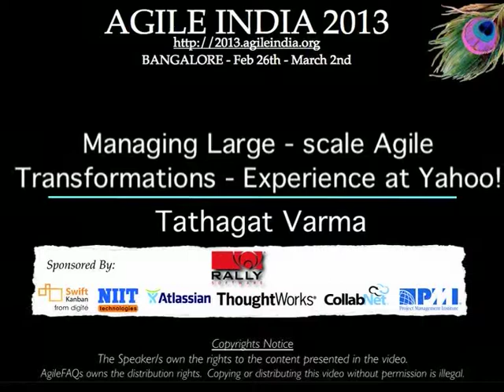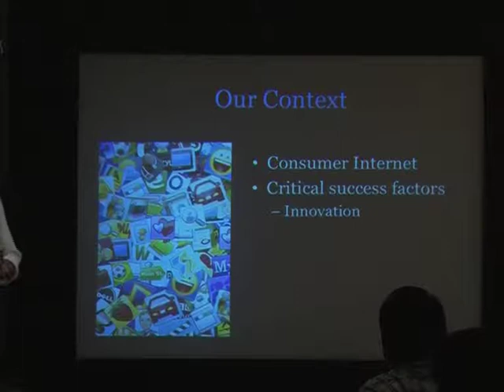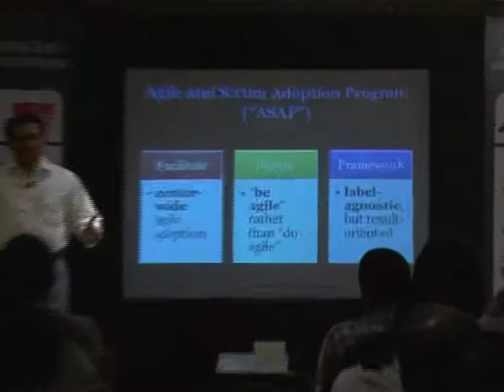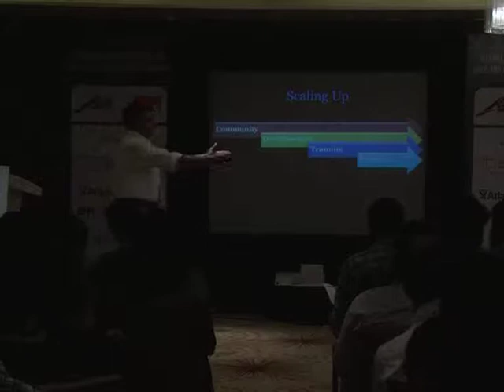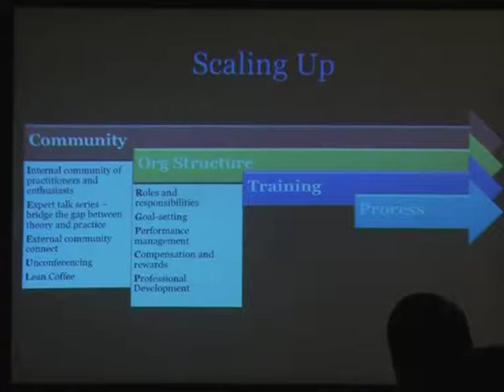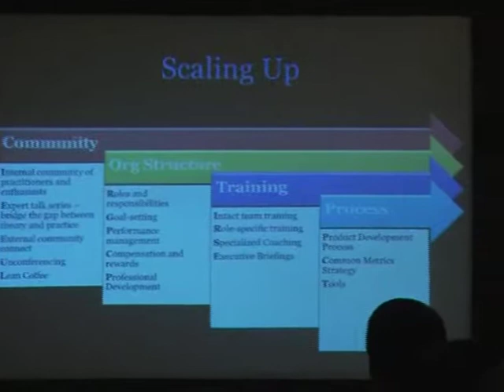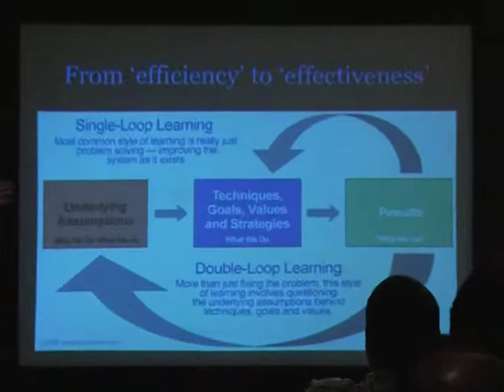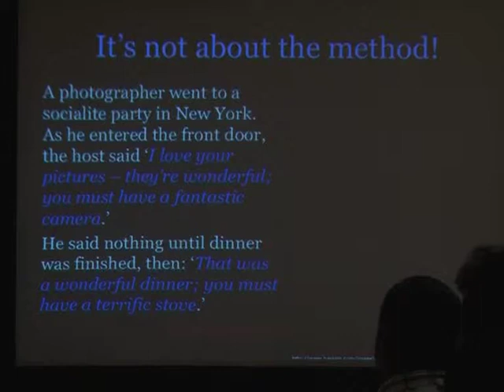Managing Large-scale Agile Transformations - Experiences at Yahoo! by Tathagat Varma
Agile methods were initially designed around small, highly interlocked co-located teams. When building such small teams or an organization ground-up, the leadership has enough flexibility to define DNA and org structure of the organization around agile values. However, a different set of process, organizational and cultural issues crop up when you try to transform and scale up agile development paradigm across a fairly large existing organization. There is enough theory and frameworks available to help such change management, but the real-world issues often act as a forcing function, and the leaders and practitioners need to find creative solutions to implement without compromising either the agile value or the organizational ethos. At Yahoo!, we recently decided to move the entire product organizaiton towards agile way. Given the nature of work we do, the cultural values we share, and the rather chequered history of agile we have at Yahoo!, this has been a great learning experience. In this talk, I will talk about how we went about this transformation, what kind of issues we faced, and how we created unique solutions to best address organizational priorities while still maintaining focus on agile values.